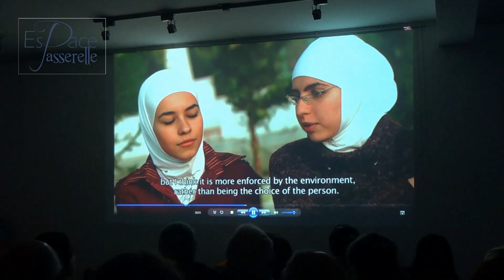The Tainted Veil le débat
Débat autour du documentaire The Tainted Veil avec la participation des conférenciers Aoua B. LY-Tall, Ph.D (Sociologue & Chercheure associée à l’IÉFG, Université d’Ottawa), Roksana Bahramitash (McGill) et Chedly Belkhodja (Université Concordia) / Animation : Nadia Zouaoui (journaliste)
Réalisation : Mazen Alkhayrat et Nahla Alfahad
(Émirats Arabes Unis, Québec)
« Le documentaire vise à apaiser et à temporiser les tensions palpables suscitées par le port du voile islamique. Centralisant craintes réelles et fantasmées, le voile déclenche une avalanche de réactions et de projections passionnées. Il s’est immiscé, ces dernières années, dans le débat politique. Des fleuves d’encre ont coulé sans pouvoir dissiper la confusion sur le sujet. »